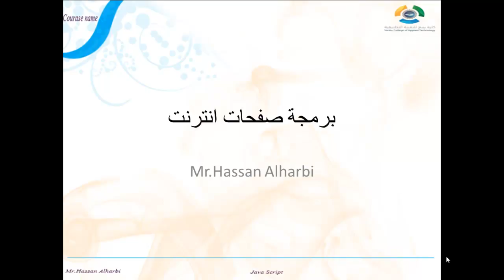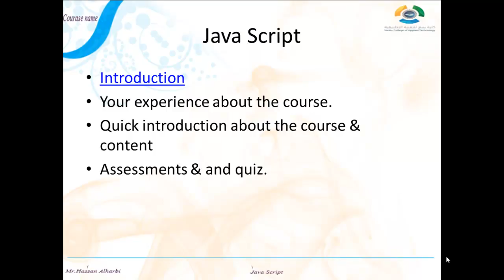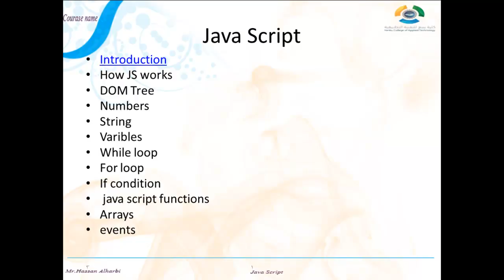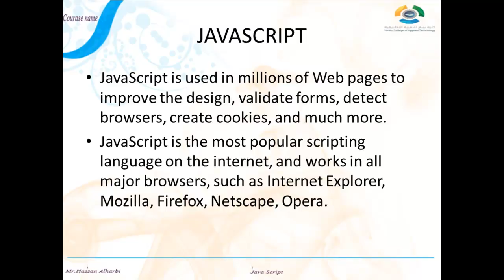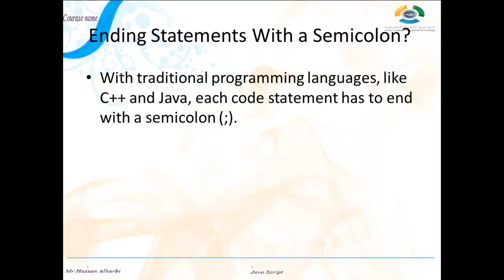First Lecture JS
مقدمة جافا سكريبت